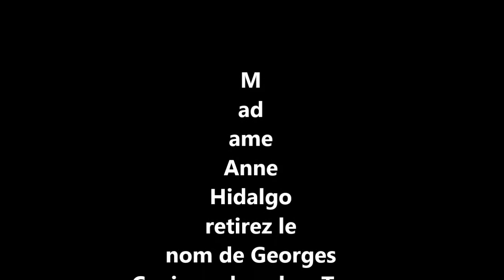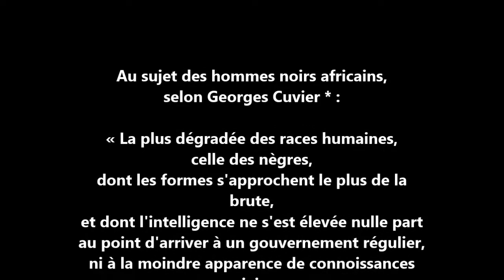Pétition pour retirer du nom de Georges Cuvier de la Tour Eiffel pour cause de thèse raciste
Pétition pour retirer le nom de Georges Cuvier de la Tour Eiffel pour cause de thèse raciste envers les peuples noirs d'Afrique à l'attention de Anne Hidalgo, Maire de Paris

Extrait du livre de Georges Cuvier montrant son racisme vis-à-vis des populations humaines noires d'Afrique :

Lieu : Lille
Date de la première publication : 21 mars, 2018
Date de la seconde publication sur la chaîne Jean-Charles Bourquin : 25 juin, 2020